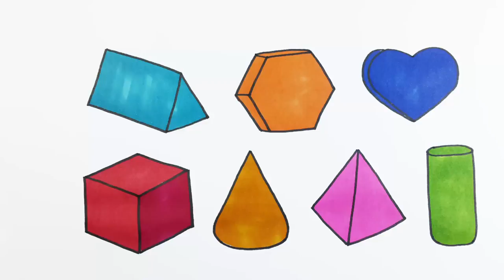Learn Drawing for Kids, How to Color shapes